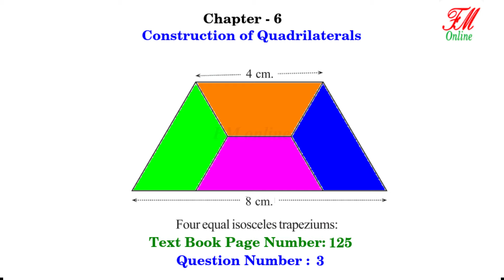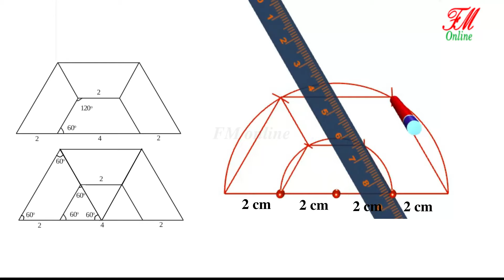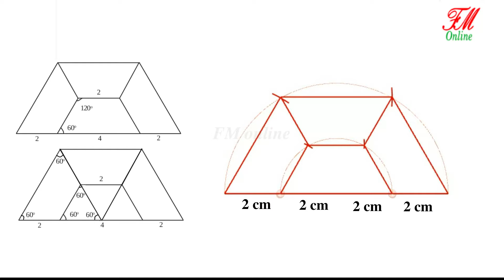STD 8 Chapter -6: Construction of Quadrilaterals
Textbook Page no. 129